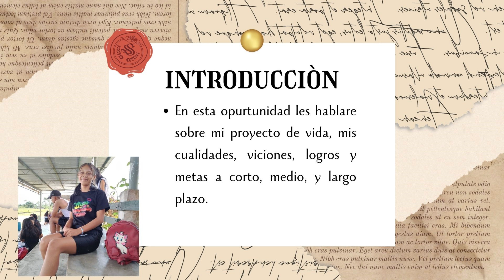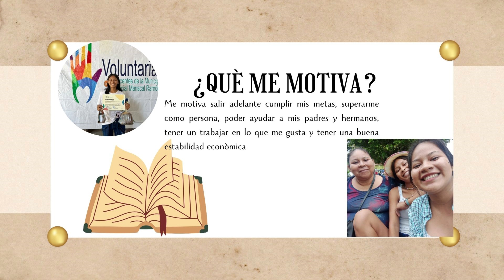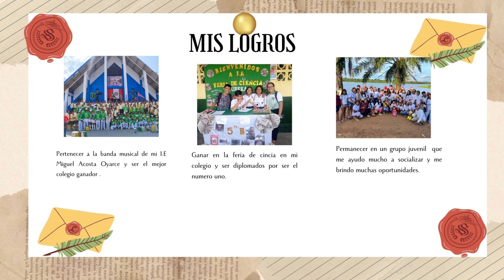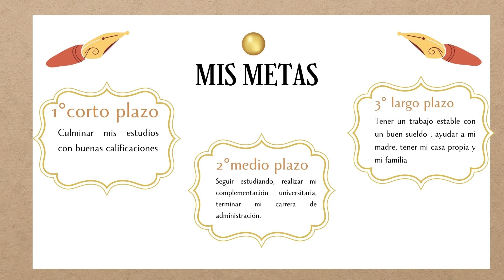Mi proyecto de vida Mireya, SENATI